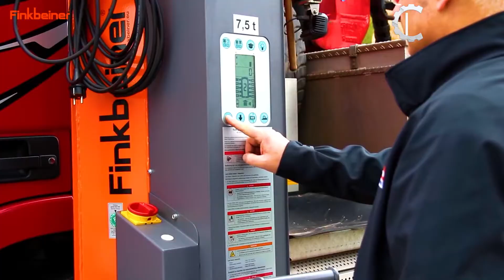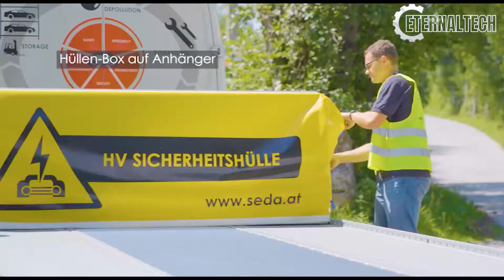The giant ship manufacturing process - Amazing Production Of The Propeller ▶ 3 ssdownloader online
Music 1:
Epic Motivation  by Rafael Krux

Tuna processing line
food factory
ETERNALTECH#
factory#
gadgets#
next_level#
pepsi#
amazing#
coca_cola#
food#
jam#